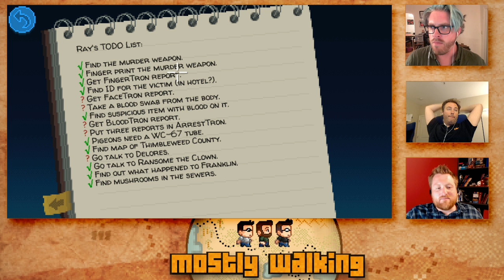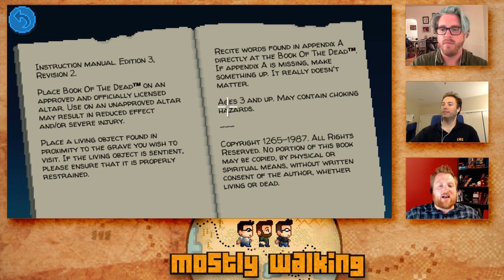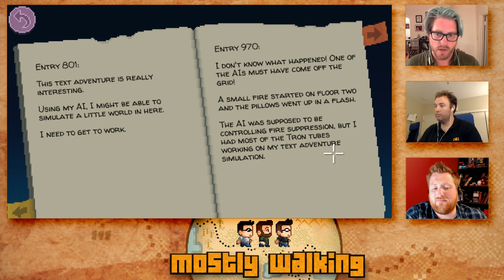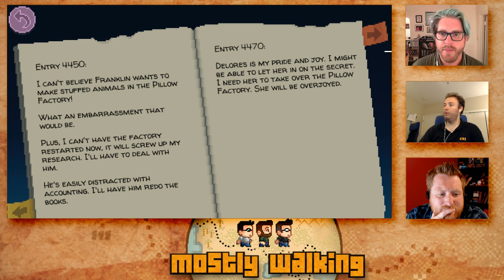Mostly Walking - Thimbleweed Park P8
I'm enjoying this, so we shall play another week :)